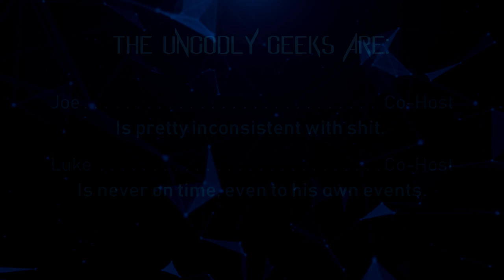The Ungodly Geeks Podcast Episode 55: So We've Updated Our Privacy Policy...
Mornin' all. Joe here, dropping another episode.

Truth be told, there was no real clear direction with this one.

-Joe